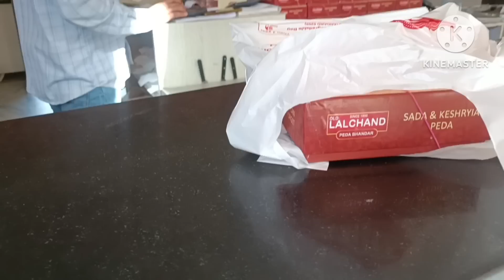हमारा घर 🏡 ये बनेगा 💃 देखो कितना खूबसूरत है 🥰 बहुत जल्दी देखोगे इस घर में 🫢 my dream house tour